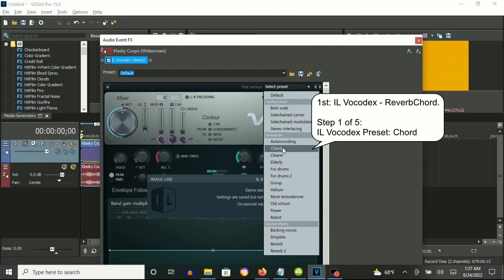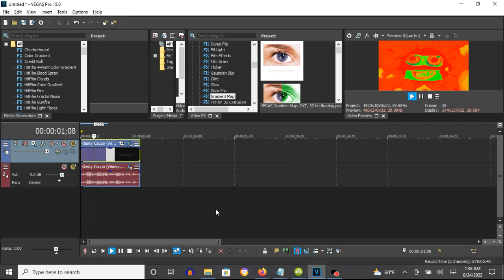How To Make ReverbChord On Vegas Pro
Made on Wednesday, August 24, 2022, 1:58:13 am to 1:58:51 am
Edited on Wednesday, August 24, 2022, 2:04:30 am
Edited Again on Wednesday, August 24, 2022, 2:06:01 am

Names:
ReverbChord
ReverbChorded

Audio difference between Reverb Chord and ReverbChord:

ReverbChord: Has Chord chosen as you customize few of the Reverb adjustments.

Reverb Chord: Has Reverb chosen as you cusotmize the Chord adjustments.

How To Make ReverbChord:

(VideoFX)

1st: Gradient Map - ReverbChord.

0; R: 255, G:    0, B:   0, A: 255
1; R: 255, G:  155, B:   0, A: 255
2; R:   0, G:  255, B:   0, A: 255
3; R:   0, G:    0, B: 255, A: 255

(AudioFX)

1st: IL Vocodex - ReverbChord

Step 1 of 5: IL Vocodex Preset: Chord

Step 2 of 5: Hold Time: 21.00 ms

Step 3 of 5: Attack Time: 30.00 ms

Step 4 of 5: Release Time: 750.00 ms

Step 5 of 5: Equalizer: Slant From Up To Down

How to Make ReverbChorded
204 views  Sep 25, 2018: